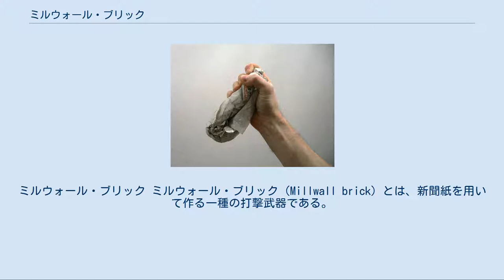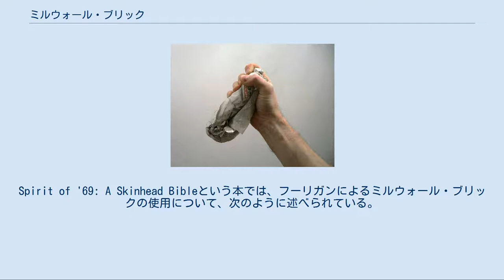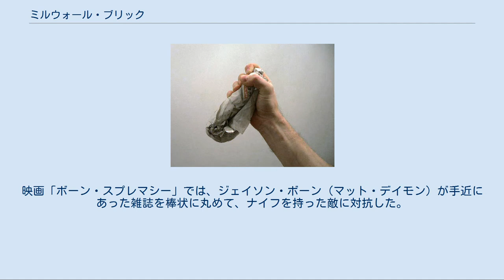ミルウォール・ブリック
ミルウォール・ブリック ミルウォール・ブリック（Millwall brick）とは、新聞紙を用いて作る一種の打撃武器である。
チェルシー・ブリック（Chelsea brick）ともいう。
1960年代から1970年代のイングランドにおいて、サッカー観戦で隠し武器として用いられていた。
本来武器とするために作られているわけではない新聞紙は大量に入手することが可能であること、また数枚の新聞紙を丸めて成形するだけであり作成が容易であることから、この武器が広まっていたと考えられている。
 1960年代後半、サッカー観戦における暴力行為に対し、警察は武器になり得るあらゆる物品を没収し始めた。
没収の対象となった物品の中には、鋼鉄製の櫛、ペン、コースター、清涼菓子のポロ、靴紐、さらにはブーツまでもが含まれていた。
しかし、新聞を持ち込むことは許されていた。
ガーディアン紙やフィナンシャル・タイムズ紙のような大判の新聞紙はミルウォール・ブリックの作成には最も適していたが、警察は労働者階級のサッカーファンがそういった高級紙を持ち歩いていることを不審に思っていた。
そこで、より不自然さの少ないタブロイド紙がミルウォール・ブリックの作成に用いられるようになった。
Spirit of '69: A Skinhead Bibleという本では、フーリガンによるミルウォール・ブリックの使用について、次のように述べられている。
 新聞紙は堅く丸められてミルウォール・ブリックと呼ばれるものが作られていた。
また、1ペンス硬貨を紙に包んでナックルダスターが作られたりもしていた。
ポケットの中に小額のつり銭を持っているとか、デイリー・ミラー紙を腕に抱えているとかでは、逮捕されることなどまずなかった。
 また、Skinheadでは、次のように述べられていた。
 例えばミルウォール・ブリックは、新聞紙を何度も何度も折り丸め、押しつぶして棍棒を作ったものであった。
 2003年6月、英国議会の庶民院は、折り丸められた新聞紙を武器としてみなし、傍聴者が持ち込むことを禁じた。
 タイムズ誌の記者マイク・ヒュームは、2001年9月11日のアメリカ同時多発テロ事件に際して、「サッカーのフーリガンが新聞紙を折り丸め、ミルウォール・ブリックというものを作っていたこともあるから、航空機内からは新聞紙を無くすべきだ」と風刺的に述べた。
そのほかにも、ミルウォール・ブリックを作ることによって新聞紙で人を殺害する可能性があることは指摘されていた。
 ミルウォール・ブリックのような武器は、武道においても用いられている。
1994年、武道家ロバート・ルイス・リベラは、フィリピンのミンダナオ島でイスラム教徒が行っているカンピラン・カリという武道において、その稽古内容に、新聞紙を武器として用いることを含めた。
また、リベラは新聞紙に限らず、ペン、櫛、ブラシ、電話、雨傘など、手元にあるあらゆるものを武器として用いた。
リベラは、武器はあくまでも手を補助するものであり、まずは素手における技能を完璧なものにすることが肝要であると述べている。
 一方、ミルウォール・ブリックはポップ・カルチャーの中にもしばしば登場している。
アイルランドのポップ・ロックバンドのブリンクは、1994年にリリースしたChelloというタイトルのCDシングルの中に、同曲の「ミルウォール・ブリック・ミックス」というリミックスを収録している。
1995年には、ギタリストとしてダグ・アルドリッチを擁したハードロックバンド、バッド・ムーン・ライジングが「ミルウォール・ブリック」というタイトルのEP盤CDをリリースした。
映画「ボーン・スプレマシー」では、ジェイソン・ボーン（マット・デイモン）が手近にあった雑誌を棒状に丸めて、ナイフを持った敵に対抗した。